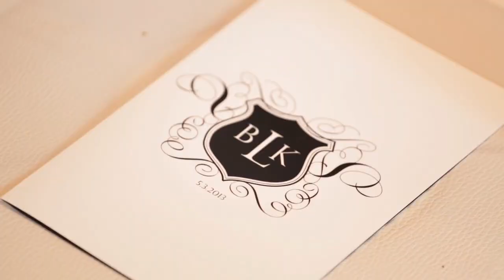Bolu & Ken's Wedding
DeKalb History Center Courthouse